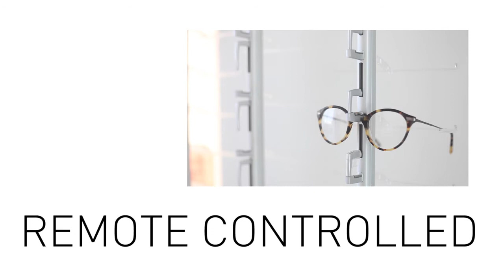Mino Locking Eyewear Displays from Ennco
Mino BT is the locking standard by which all others are judged. The Mino BT aluminum rods come with durable locks that unlock entire rod at once or also in a non locking format to allow matching of Displays throughout the space.

The Mino BT frame display system is chic, durable and affordable! Matte aluminum finish is glitzy, yet understated—with slim polycarbonate temple supports that understate the shadows from lighting and soft rubber bridge supports to ensure your frames do not scratch. One turn of the key unlocks the entire rod. They can mount directly to the wall, in cabinets or on any of our wall panels.

Contact Ennco today to talk about the right wall display system for your optcial practice or retail store. We offer variety of choices in eyewear display cases, racks, stands, trays and locking cases so that your unique needs are sure to be met!